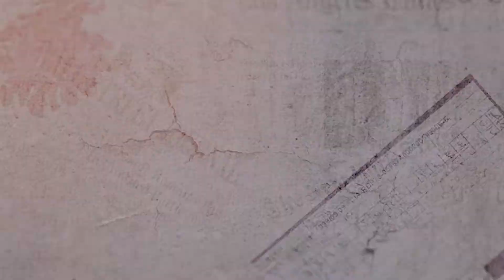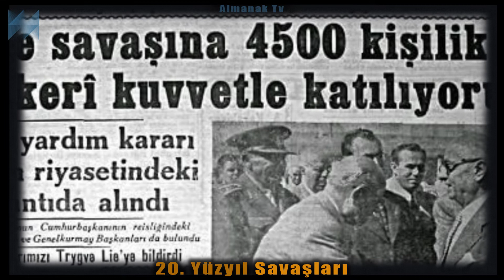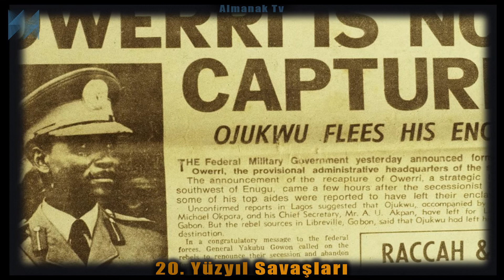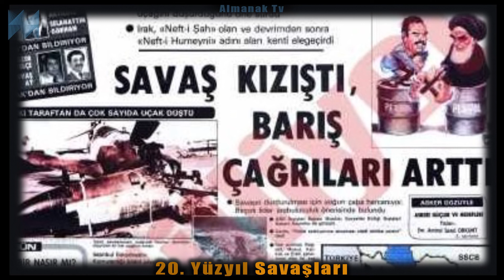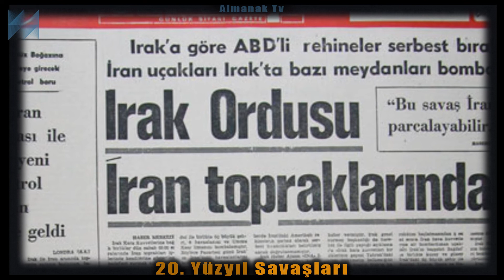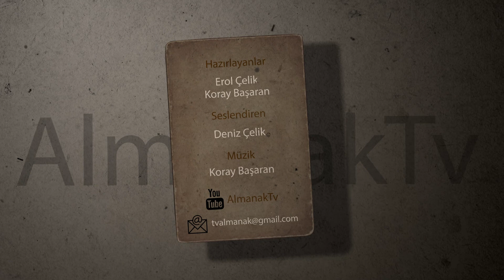20. YÜZYIL SAVAŞLARI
1898–1901 Boksör İsyanı
 Boksör Ayaklanması ya da Boksör Hareketi, Batı'nın 19. yüzyılda Çin üzerindeki ekonomik ve siyasi etkisine karşı çıkartılan bir ayaklanmadır. Tüm yabancıların ülkeden çıkartılması hedeflenmiştir.[1] 1899 yılı Kasım ayında başlamış 7 Eylül 1901'de sona ermiştir. Ayaklanma ve ayaklanmanın bastırılması sırasında binlerce isyancı, yabancı ve alt sınıf Çinli ölmüştür.

1899–1902 2. Boer Savaşı
Güney Afrika'ya yaklaşık yarım milyon kişilik askeri yığınak yapan Britanya İmparatorluğu, Boerler'i yenilgiye uğratmıştır. II. Boer Savaşı, İngiltere'nin Napolyon Savaşları ile I. Dünya Savaşı arasında girdiği en büyük ve en pahalı savaştır.

1904–1905 Rus-Japon Savaşı
Japonya'nın Rusya'yı Uzak Doğu'daki yayılmacı politikadan vazgeçmek zorunda bıraktığı askeri çatışmadır. Kore ve Mançurya üzerindeki nüfuz çekişmesinden kaynaklanan savaşın önemli sonuçlarından biri de bir Asya devletinin modern çağda ilk kez bir Avrupa devletini yenilgiye uğratmasıdır.

1910–1920 Meksika Devrimi
20. yüzyılın ilk büyük devrimi sayılmaktadır. 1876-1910 arasında Meksika'yı yöneten  Díaz’ın diktatörlüğünü devirmek amacıyla başlatılmıştır.

1912–1913 Birinci ve İkinci Balkan Savaşları
Osmanlı İmparatorluğu'nun Balkanlardaki 8 Ekim 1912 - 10 Ağustos 1913 arasında dört devlete karşı yaptığı savaşlardır. Çatışmaların temel nedeni Bulgaristan Krallığı ile Sırbistan Krallığı'nın Balkanlarda hızlanan yayılma faaliyetleridir.

1914–1918 Birinci Dünya Savaşı
Birinci Dünya Savaşı, 28 Temmuz 1914 tarihinde başlayan ve 11 Kasım 1918 tarihinde sona eren Avrupa merkezli küresel bir savaştır. II. Dünya Savaşı'na kadar Dünya Savaşı veya Büyük Savaş olarak adlandırılmıştır. Savaşın taraflarından olan Osmanlı İmparatorluğu'nda "Genel Savaş" anlamında Harb-i Umumi halk arasında ise Seferberlik olarak adlandırılmıştır. Amerika Birleşik Devletleri savaşa girinceye kadar savaş, ABD'de Avrupa Savaşı olarak anılmıştır.

1917 Rus Devrimi
Rus Devrimi, 1917 yılında Rusya'da yaşanan ve Çarlık yönetiminin yıkılıp yerine Sovyetler Birliği'nin kurulmasıyla sonuçlanan devrimlerin genel adıdır. Şubat 1917'de yaşanan ilk devrimde Çarlık yönetimine son verilmiş ve siyasi egemenlik Geçici Hükûmet'e bırakılmıştır. Aynı yılın Ekim ayında gerçekleşen ikinci devrim ise Geçici Hükûmet'i ortadan kaldırmış, demokratik seçimleri iptal etmiş ve bir Bolşevik hükûmeti kurmuştur.

1918–1921 Rus İç Savaşı
1917 Ekim Devrimi'nden sonra 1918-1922 yılları arasında Bolşeviklerle muhalifleri arasında yaşanan savaştır. Savaş Beyaz Ordu birliklerinin 1918 baharında Beyaz Terör saldırılarıyla başladı. Ana muharebe Rusya Sovyet Federatif Sosyalist Cumhuriyeti'ne bağlı Bolşevik Kızıl Ordusuyla komünizm karşıtlarının Beyaz Ordusu arasında geçti. Ancak savaşa Beyaz Ordu'ya finansal destek ile silah ve asker yardımında bulunan ABD, İngiltere, Fransa, Polonya ve Japonya da müdahil oldu. 1921 yılında Bolşevikler Beyaz Terör'ü ve destekçilerini yenerek tüm ülkeye hâkim oldular. 1922 yılında da Sovyetler Birliği kuruldu.

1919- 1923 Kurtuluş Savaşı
Türk Kurtuluş Savaşı, İstiklal Harbi veya Millî Mücadele diye de anılır, I. Dünya Savaşı'ndan yenik çıkan Osmanlı İmparatorluğu'nun İtilaf Devletleri'nce işgali sonucunda Mîsâk-ı Millî sınırları içinde ülke bütünlüğünü korumak için 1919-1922 yılları arasında gerçekleştirilen çok cepheli siyasi ve askeri mücadeledir. Batı Anadolu'da İtilaf Devletleri'nin harekete geçirdikleri Yunan ordusuna; güneyde Fransız ordusuna; doğuda Ermenistan'ın kuvvetlerine; İstanbul rejimine sadık milislere, feodal güçlere ve ayrılıkçılara karşı savaşılmıştır. Bu mücadelenin Batı Cephesi Yunan millî belleğine "Küçük Asya Felaketi" adıyla kazınmıştır.[61] Savaş, Ulu önder Mustafa Kemal Atatürk’ün önderliğinde Türkiye Cumhuriyeti'nin kurulmasıyla sonuçlanmıştır.
Teşekkürler Mustafa Kemal Atatürk ve Silah arkadaşları…

1919–1921 İrlanda Bağımsızlık Savaşı
İrlanda Bağımsızlık Savaşı  veya Anglo-İrlanda Savaşı, İrlanda Cumhuriyet Ordusu'nun Britanya Hükûmeti'ne ve İrlanda'da bulunan kuvvetlerine karşı sürdürdüğü gerilla savaşıdır.
Her iki tarafta 1921 yılında ateşkesi kabul etse de çatışmalar kuzeydoğu bölgesinde devam etti. Daha sonra İrlanda Özgür Devleti kuruldu. Bu devlet 6 yönetim biriminden oluşuyordu.

1919 Sovyet-Polonya Savaşı
Sovyet-Polonya Savaşı İkinci Polonya Cumhuriyeti, Ukrayna Halk Cumhuriyeti ve Sovyetler Birliği arasında, Batı Ukrayna ve Belarus'nın bazı bölümlerinin kontrolünü elde etmek için yapılmış bir savaştır. Sovyet Rusya ve Ukrayna Sovyeti aynı komünist liderlik altında birleşmiş olsa da, teoride bağımsızlardı. Pratikte, 1918 yılına kadar Sovyetler Birliği'ne bağlı kaldılar. Birlik, 1922 yılında yasallaştırıldı.